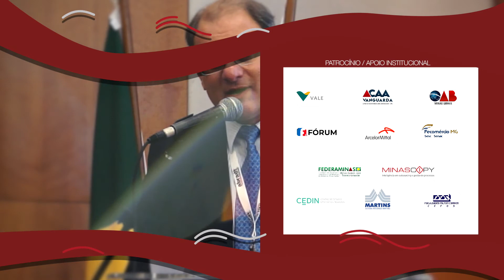ABRADT - XXII CONGRESSO - Carlos Henrique Tranjan Bechara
ABRADT - Associação Brasileira de Direito Tributário.
XXII Congresso Internacional de Direito Tributário.
As obrigações acessórias, o custo de conformidade e a necessidade de adequação.
Carlos Henrique Tranjan Bechara